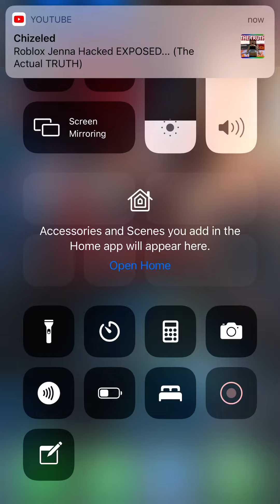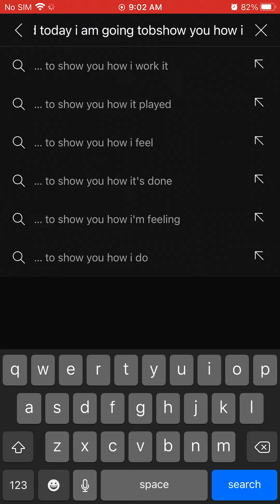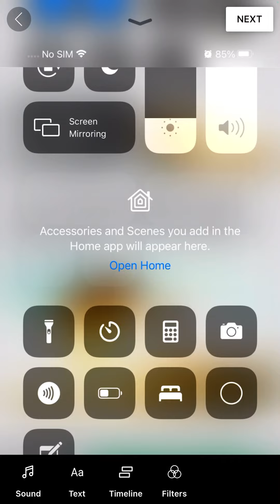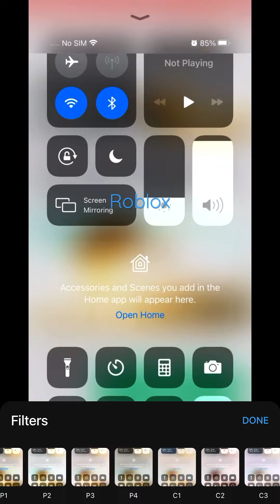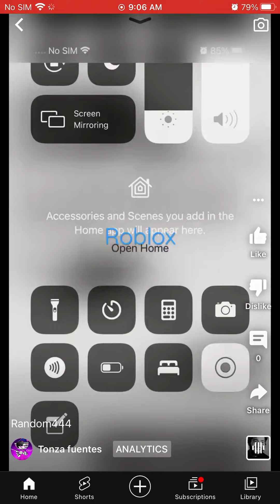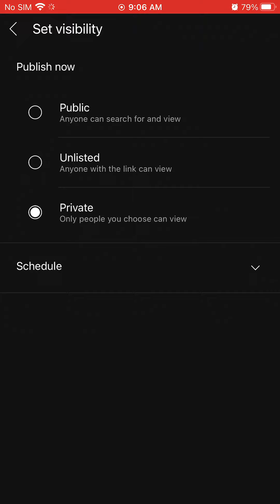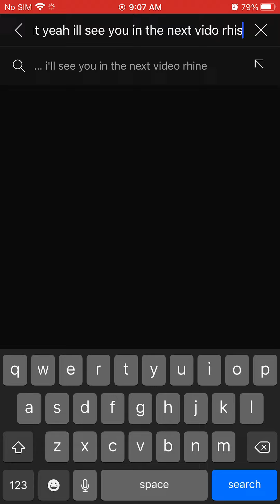How I edit my videos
Sub like commt
Today I am going to show you how I edit my videos.